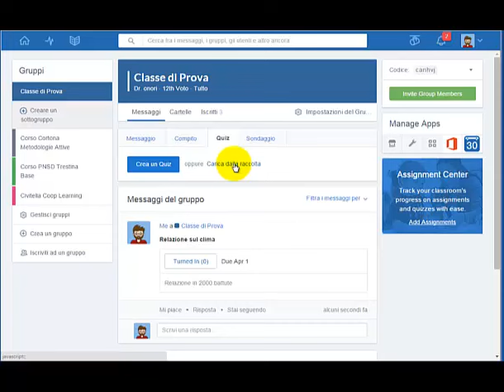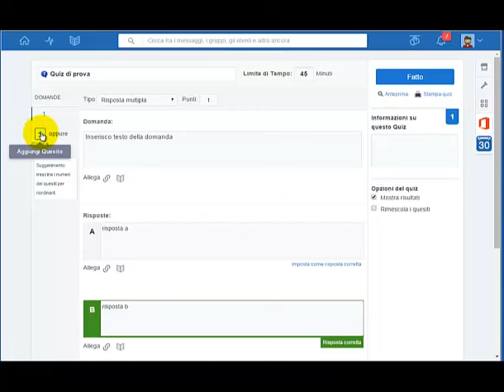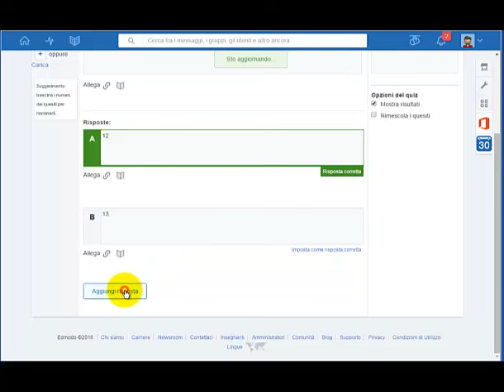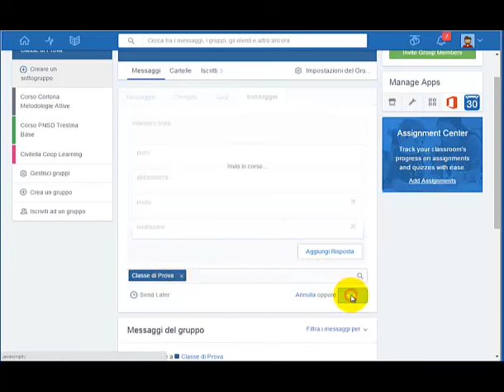Flash Tips Flipped Classroom. Edmodo: creare Quiz e Sondaggio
Nel Flash Tips vedremo come impostare un Sondaggio ed un Quiz su Edmodo. Buona visione!